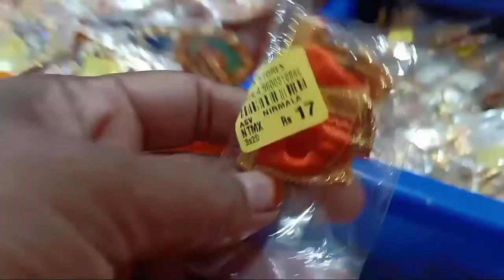Navarathri Golu 2020 Decoration item with price//navarathri pooja item//Rams choice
Shop Address
Sri vijaya stores,78 North Mada street,
Mylapore,
Chennai -600004.
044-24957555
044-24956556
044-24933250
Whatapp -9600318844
This video is not a sponsor video, only brings out the new arrival collection of navarathri golu dolls and accessories for reasonable price.